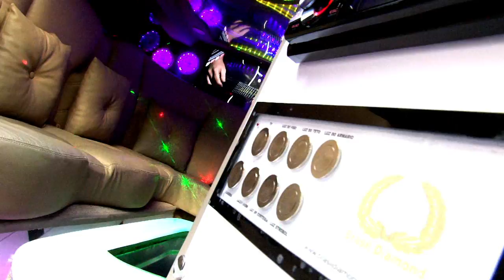Limo Rio Vegas Nova TV Shop